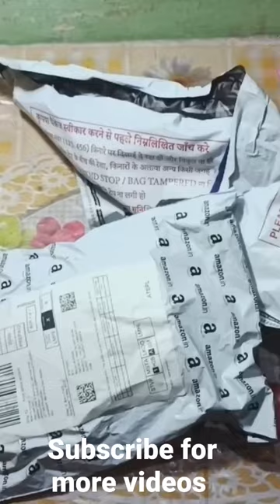Table clock ⏰ Alarm clock Unboxing unboxer shorts teck hacker mridianhacker technology